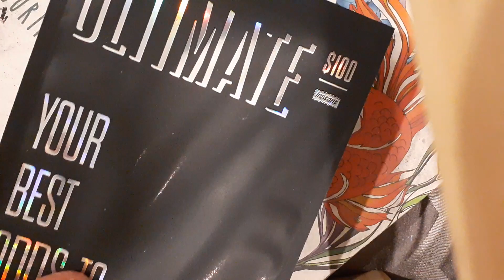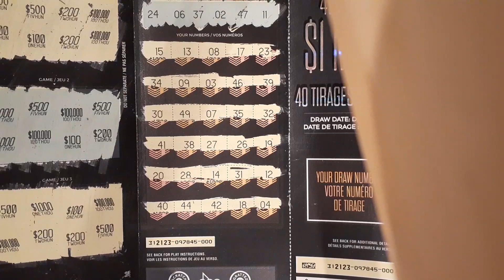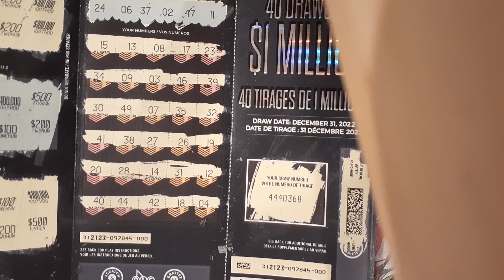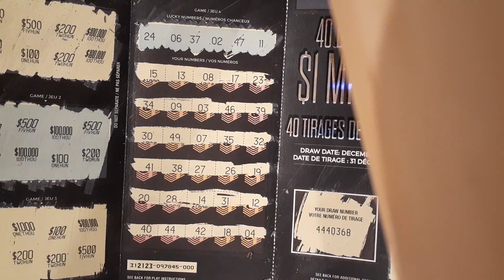OLG $100 Ultimate Gameplay - (1 Pack) December SOC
Good Evening Everyone, I'm here with the final gameplay to end December SOC.

This video is based on on new $100 Ultimate scratch ticket for just one game pack.

This game does not like me at all but it's still giving me a second chance to win for the last day of the years draw to win $1M, it's gonna take so many to get to that point.

I just want to thank you guys for your support for this months SOC, I know some sessions were not feeling it but the Gift Packs are what made them step up to a new level, so many cashbacks and free plays on top, we need more scratch tickets that gives us more of an opportunity to better our luck furthermore. I will be posting Top Ups (30 Plays) then 12 gameplayd each of Wheel of Fortune, Mega Dice and Poker Lotto All in. I will begin next week the Winter Request Challenge and will extend deadline until January 31st for you guys to comment your ideas on gameplay videos for $40 max limit per youtuber. Roulette Strategies part #2 will still be working on that one and I will be doing Daily Keno Pick 4 and one set of Pick 6 to play throughout the year I will post big wins if matched from winning draw.

Scratch off challenges for 2023 will start of with $40 worth then doubling the second month then adding another $40 on top for March then so on to help budget my spending for a better New Year. Top ups for tickets that will be purchased for each month of the SOC and 10 gameplays each of Wheel of Fortune Lotto Mega Dice and Poker Lotto All in.

Anyways If you enjoyed watching this video gameplay, please leave a Comment down below and tell me which ticket game you enjoyed watching and would liek to play for your future gaming. share your winning experiences down below for GOOD Luck.

Don't forget to Like and Subscribe to my channel and remember to HIT the Notification button if you want to see the next gameplay of $1 Top ups and many more coming soon.